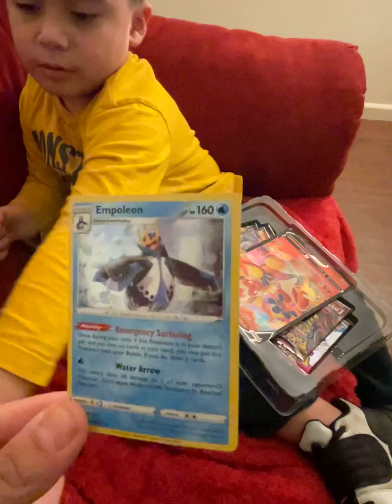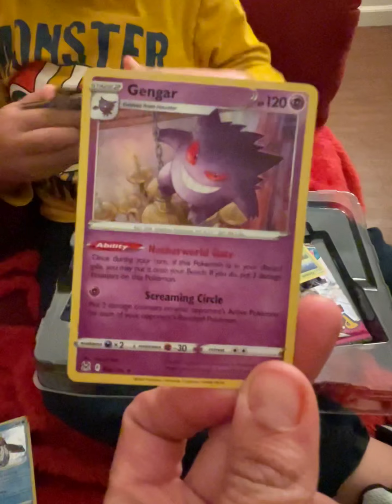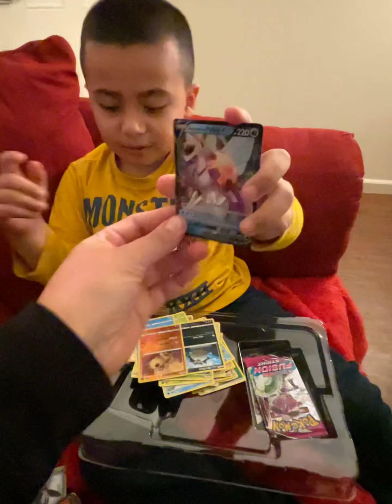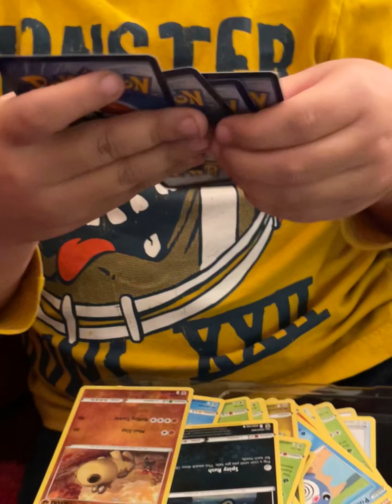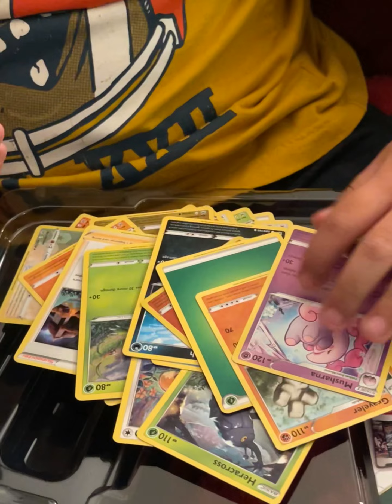POKÉMON REVEAL … I can’t believe it